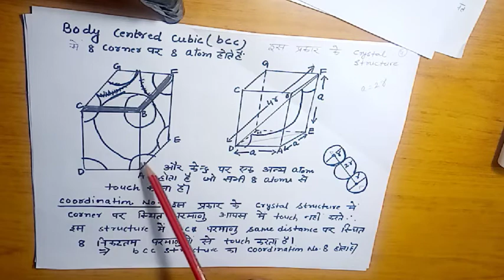Mrs Madhu Khnanna B Sc Part III Physics Paper I Unit I Crystal Structure Lecture 10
Crystal Structure